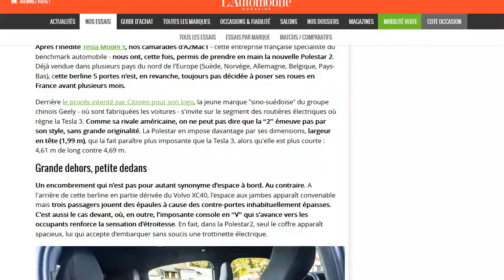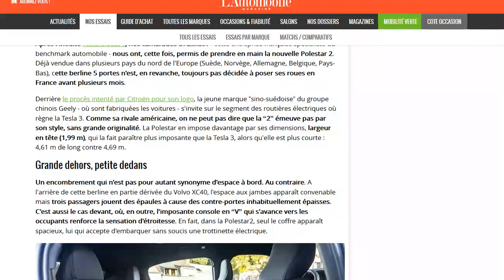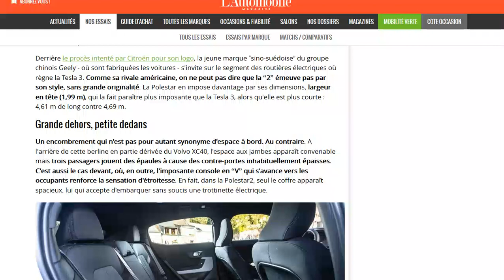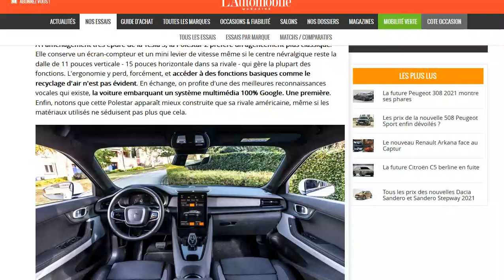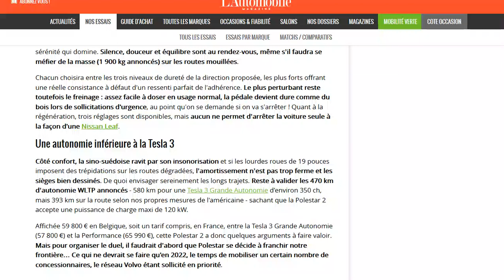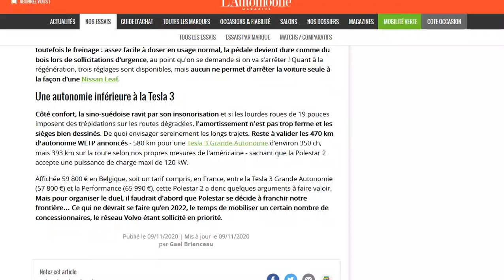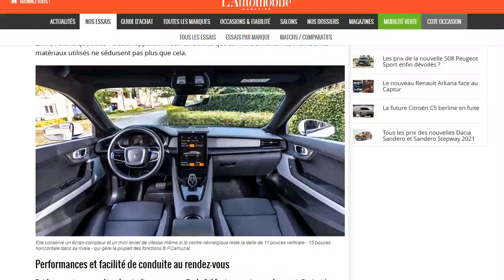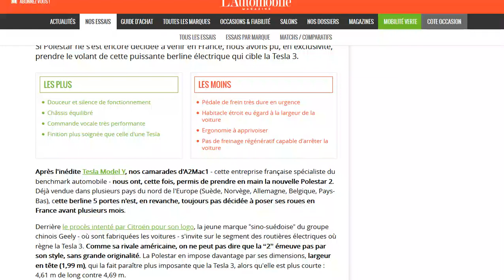Le Polestar 2 à l'essai : mieux qu'une Tesla Model 3 ?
Ou pas...